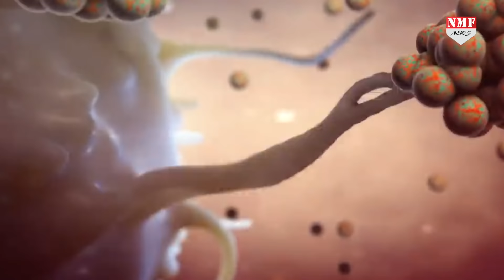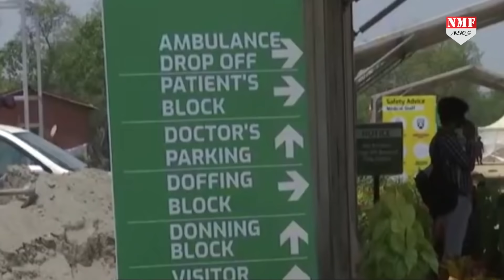बिना दवा के 40 लाख दिल्लीवालों ने हराया कोरोना को !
दिल्ली में एक सर्वें हुआ है जिसमें चौकाने वाले नतीजे सामने आए है…कहा जा रहा है कि दिल्ली में 40 लाख लोगों को कोरोना हुआ था…लेकिन उन 40 लाख लोगों ने खुद ही कोरोना को हरा दिया… और कहा जा रहा है कि दिल्ली में लोगों की हार्ड इम्युनिटी की वजह से ऐसा हुआ है…